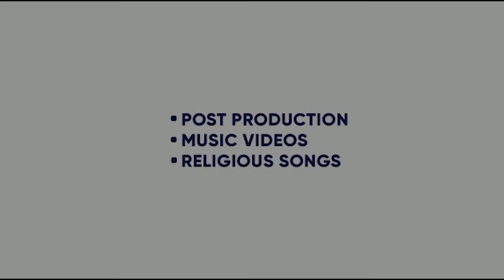VERSATILE | TYSON SIDHU | SIMAR KAUR | SIR MANNY | B2GETHER PROS | 22 JULY | KING ENTERTAINMENT TV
ALBUM - VERSATILE
SINGER-    TYSON SIDHU , SIMAR KAUR
VIDEO - B2GETHER PROS
LABEL- STREET GANG MUSIC

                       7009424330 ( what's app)